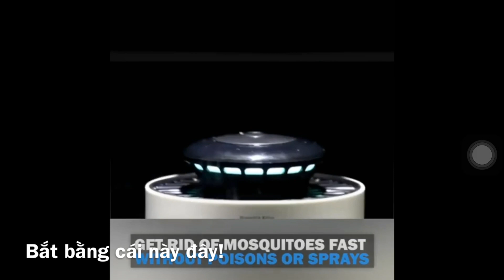KINH DỊ BẮT 1000 CON MUỖI QUÁ DỄ TẠI MIỀN TÂY-Miền Tây Đời Thường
*Bắt 1000 con muỗi bằng dụng cụ này thật đơn giãn nhìn khủng khiếp lắm các bạn ạ, muỗi đang sinh sôi rất nhiều nên thử diệt nó
Kinh dị quá 1000 con muỗi này chích chắt nát mình luôn, đặc biệt là iền tây quê mình cực nhiều muỗi